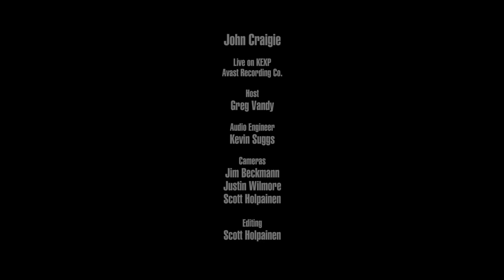John Craigie - Don’t Ask (Live on KEXP)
presents John Craigie performing "Don't Ask" live at Avast! Recording Co.. Recorded November 29, 2018.

Host: Greg Vandy
Audio Engineer: Kevin Suggs
Cameras: Jim Beckmann, Scott Holpainen & Justin Wilmore
Editor: Scott Holpainen